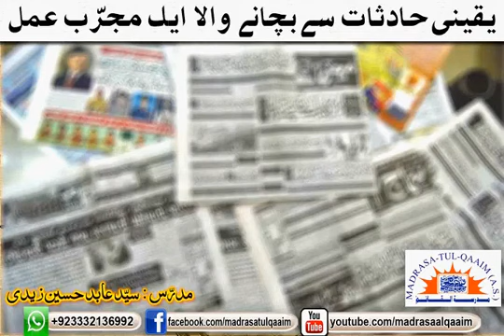یقینی حادثات سے بچانے والا ایک مجرّب عمل